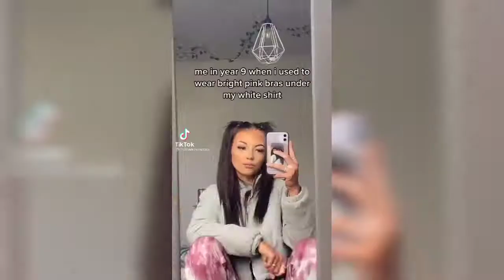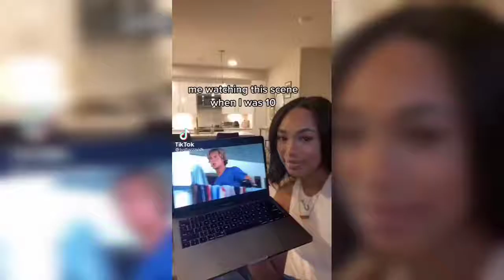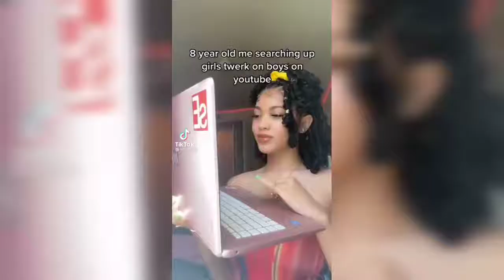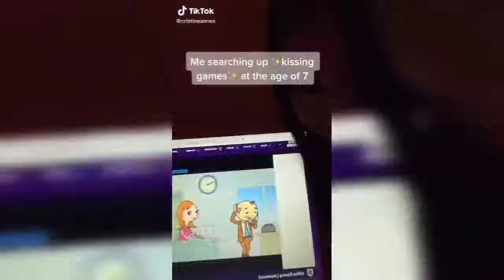Me is a freaky gyal TikTok Compilation TikTok Sound